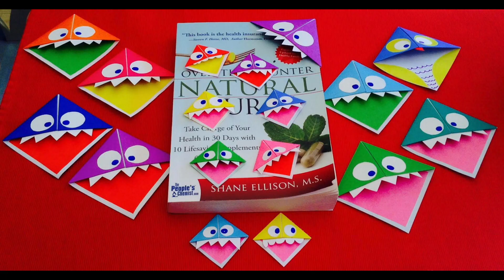Narnia's Handicraft Collection Part 2😊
I had some more pictures of crafts that I made so I thought I would share them with you . I hope you enjoy watching it & get some ideas as well😊💓
Today's Positive Quote
💓Everyday May Not Be Good, But There's Something Good In Everyday🌹
💓매일이 좋은하루가 될수는없지만 하루중  좋은일은 꼭 있지요🌹
💓毎日よい日ではないんですが毎日なんか良い事はあるでしょう🌹